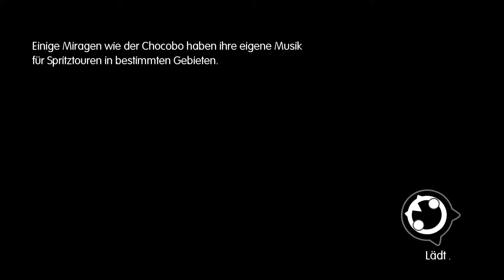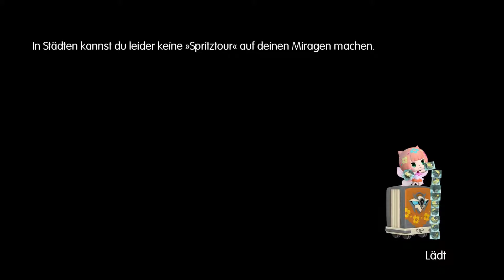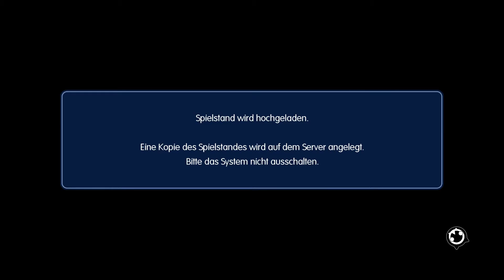Let´s Play World of Final Fantasy German Blind Part 17 - Wer ist der Krieger des Lichts?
Wer ist der Krieger des Lichts?